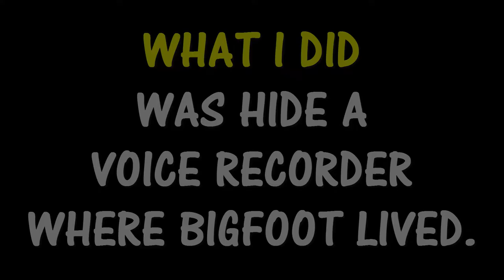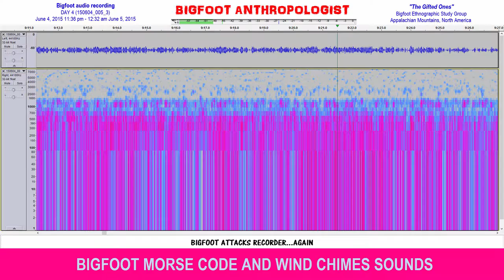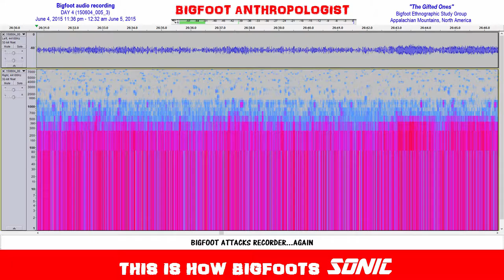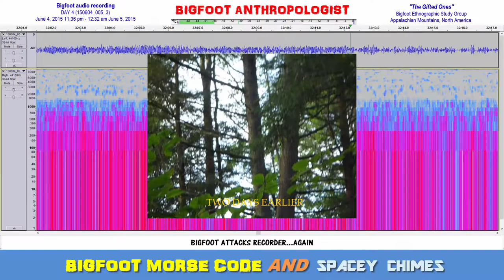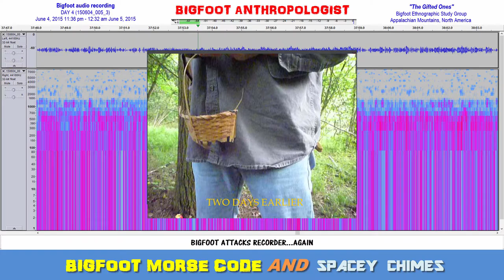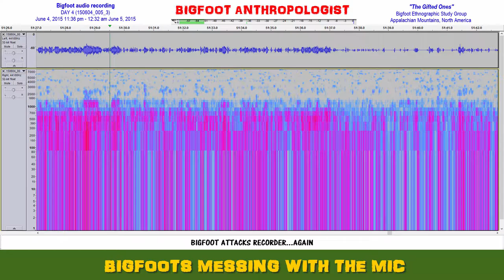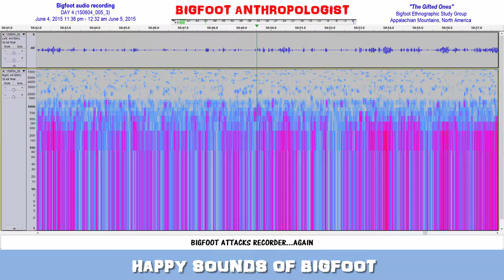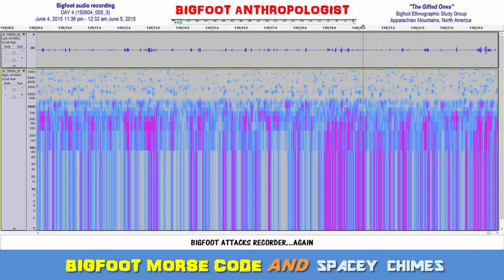BIGFOOT ATTACKS RECORDER AGAIN!!! Another Bigfoot attack on the recorder on Day 4 (150604 005 3)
Another Bigfoot attack on the audio recorder is captured at the 11:11 mark of this Bigfoot audio recording and just minutes shy of midnight.  This marks the second such attack about an hour apart from each other.

Fortunately, this attack like the last one did not result in the case being opened, breached, or damaged.

The occurred just moments after at least two large adult make Bigfoots enter the scene and are picked up on the audio recording at about the 10:14 mark communicating with each other, possibly talking.

bout four minutes before this at the 6:17 mark a large adult male Bigfoot can be heard making his entrance.  At 6:54 the Bigfoots Sonic and then at the 6:54 mark Bigfoot says "What?"

After the attack at the 14:03 mark Bigfoots are heard messing with the mic.  Following this are happy sounds of Bigfoot.

At the 23:04 mark there a re some adult Bigfoot vocalizations.

Muffled Bigfoot voices (?) at the 43:42, 54:08, and 57:43 probably require more analysis by someone with greater hearing or more audio cleanup to discern words, phrases, or if it's nothing.

Toots of a horn can be heard at the 54:43 and 1:04:48 marks.  Could be Bigfoot or could be a car horn; however, both occur after midnight in an area where the local people are usually asleep at that time of night.

Most of this Bigfoot audio recording from just about begiining to its end features spacey Sasquatch sounds and the Bigfoot Morse Code Infrasound comunications described in erlier videos.  Also the sounds of wind chimes seemed to be played musically throughout the Bigfoot audio that provides a very pleasant listening experience.

"Bigfoot Attacks Recorder Again!!!" was captured June 4, 2015 11:36 pm - 12:32 am of June 5, 2015 in the Appalachian Mountains, North America.  The Bigfoot group is "The Gifted Ones."  The audio file reference number is (150604_005_3).  It was recorded on Day 4 of this investigation.

Audacity

Sasquatch Bioacoustic

If you are searching for research on Sasquatch sounds, Bigfoot sounds, Bigfoot audio recordings, real Bigfoot sounds, Bigfoot audio, Sasquatch sounds recorded on tape, bigfoot vocalizations, Sasquatch vocalizations, Sasquatch vocalizations on YouTube, Bigfoot vocalizations on YouTube, Bigfoot sounds on YouTube, a Bigfoot audio recording on a Bigfoot attack, Bigfoot vocal recordings,  Bigfoot talking recordings, or what does bigfoot sound like, this video will answer many of your questions on all of these matters.

You'll her some of the newest Bigfoot evidence that is being collected in the field including Bigfoot encounters such as this Bigfoot attack on my digital audio recorder protected by a a hard cover durable plastic eyeglass protective case with a locking clasp.

Perhaps Sasquatch thought it was one of the Bigfoot gift items that I left for them  such as the Bigfoot apparel including Bigfoot T shirts, and Bigfoot novelty items.  Besides the Sasquatch merchandise that I left behind as gifts, where a variety of food items such as apples, blueberries, and Nature Valley crunchy bars.  Of all of the food that I've gifted them, they have never refused a Nature Valley oats and honey granola bar.

I try to leave them gifts of food for them that are healthy choices.  The granola bars are good for them based upon what appears on the Nature Valley nutrition label.

Incidentally, I leave Sasquatch to open the wrappings, as they provide clues as to where they may eat the Nature Valley granola bars by where I find the empty wrappers.